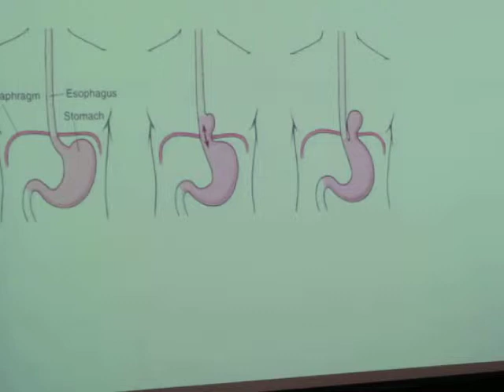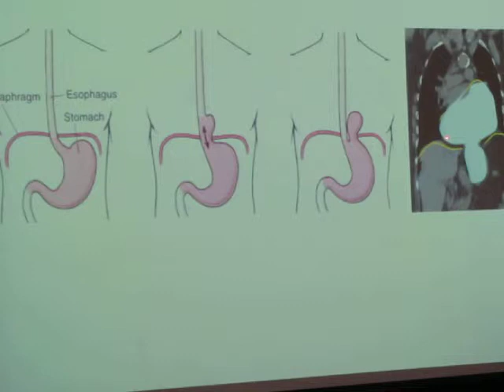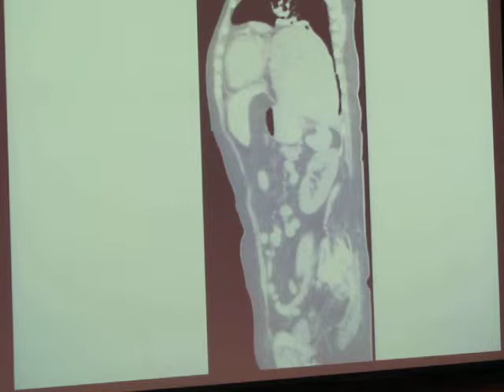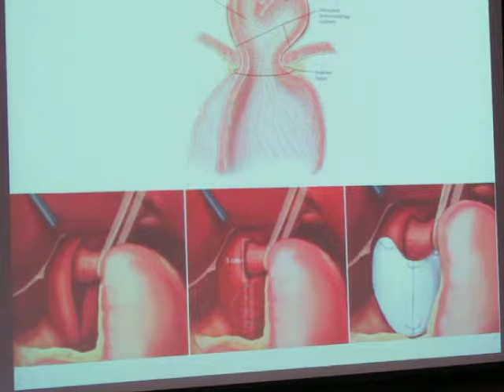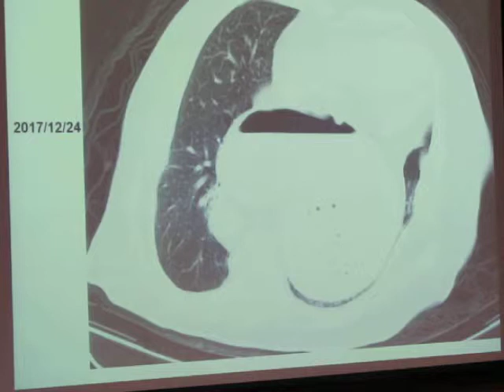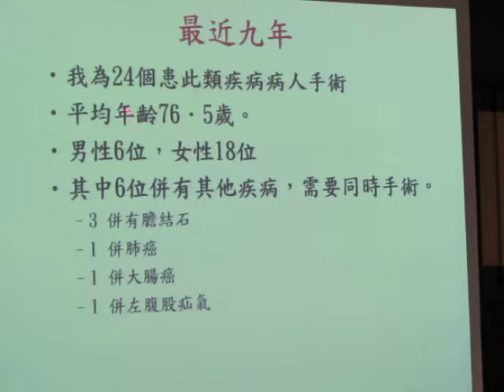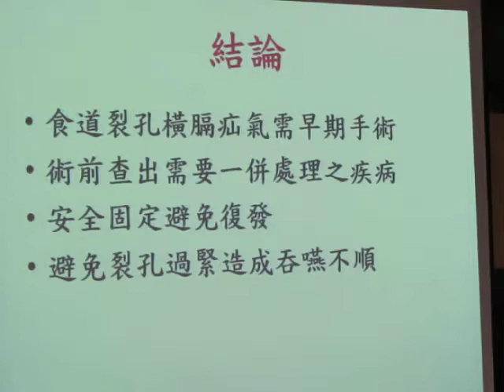民正新聞記者:蔡永源報導食道裂孔横膈疝氣 兩個便當害她差點喪命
住在高雄市美濃87歲劉媽媽因患有食道裂孔橫膈疝氣，胃部溜到胸腔，去年底因早餐與午餐時間隔太近且份量較多，胃部擠壓心臟造成呼吸衰竭、心臟快停止，被送至醫院急救，隨後再轉往醫學中心氣切並使用呼吸器治療。今年2月轉往台南市立醫院，由吳明和醫師手術治療，將胃拉回到腹腔固定，術後第5天即不需靠呼吸器能自主呼吸。

    劉媽媽的大女兒說，以往劉媽媽都在高雄就醫，9年前被診斷罹患食道裂孔橫膈疝氣，但因為考量年紀大（當時78歲），醫師未建議她手術。9年間偶有胸部、腹部不適感，沒想到這次差點丟了性命。

    吳明和醫師表示，食道裂孔橫膈疝氣大多發生在老年人，男女的比例是1:3，最常見的症狀是吞咽困難、嘔吐、胸部腹部不適。因為組織老化，腹壓加大而造成裂孔擴張，使胃溜到胸腔，擠壓心臓肺部，不只影響胃的功能也使心肺功能受損。部分患者會因胃卡住造成胃酸滯留，造成胃黏膜出血，出現慢性貧血的症狀。

    吳明和醫師近9年來，為24位食道裂孔横膈疝氣患者手術，平均年齡76.5歲。男性6位，女性18位。劉媽媽情況較為嚴重，幾乎危及性命。所幸經由手術把胃拉回至腹腔固定。術後第5天就不必依靠呼吸器，幾天後轉出加護病房，如今已出院返家休養。

    劉媽媽的親屬感謝吳明和醫師術德兼備，對患者與親屬有同理心，他們說，若不是吳醫師願意替高齡的母親執刀，恐怕母親仍在加護病房依賴呼吸器維持呼吸。他們也提到，台灣邁入高齡社會，政府投入許多資源建立長照系統。但是，以他們母親的案例而言，若非遇到吳明和醫師積極治療敢為患者開刀，母親可能無法脫離呼吸器，日後需倚賴長期照護系統，如此，不僅影響患者與親屬的身心，更浪費長照與醫療資源。

    吳明和醫師提醒，任何疾病都應該積極治療，患者與家屬都不要放棄，現今醫學技術進步，早期發現早期治療，大部分都有不錯的治療效果。